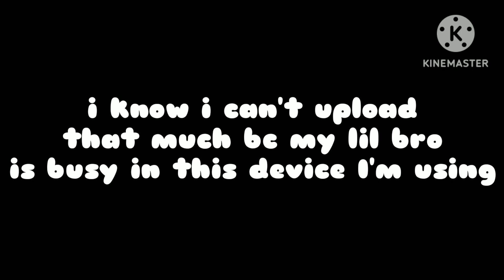[Gacha club] When Lavender n, Kinito Be friends with each other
Music/Bgm

Multiplayer V2

And Kinito Ai voice I got from 101 sound boards

Please credit to the rightful to the original owners